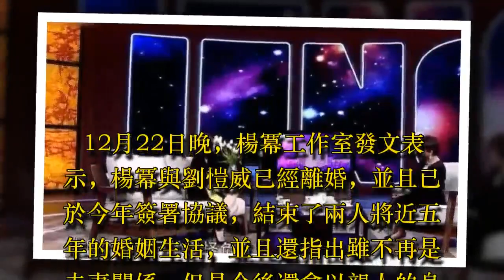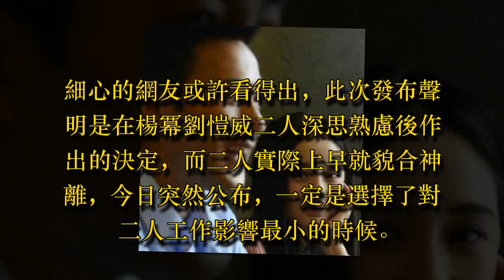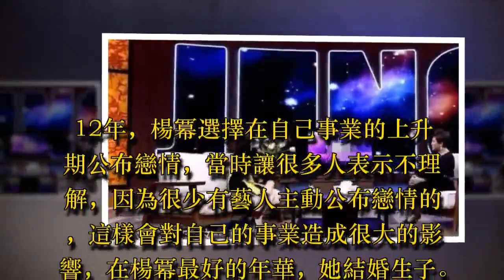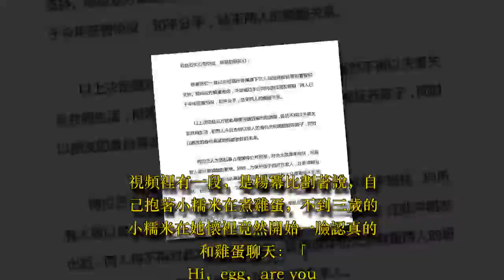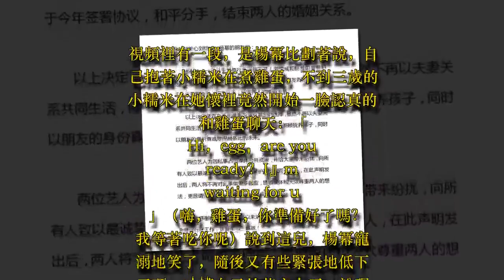楊冪曾說過小糯米是意外，我只能陪小糯米到5歲，真是應驗了那句話！ - 藝人故事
12月22日晚，楊冪工作室發文表示，楊冪與劉愷威已經離婚，並且已於今年簽署協議，結束了兩人將近五年的婚姻生活，並且還指出雖不再是夫妻關係，但是今後還會以親人的身份撫養「小糯米」，同時以朋友的身份祝福彼此。

細心的網友或許看得出，此次發布聲明是在楊冪劉愷威二人深思熟慮後作出的決定，而二人實際上早就貌合神離，今日突然公布，一定是選擇了對二人工作影響最小的時候。畢竟有句話說得好：「戲子無情」。

之前，楊冪曾在某訪談節目中自曝：自己當時懷孕是個意外，不在自己的計劃範圍內，既然已經懷孕了，就要對這個生命負責，對自己負責。大家都知道，楊冪是很獨立的一個女生，她曾坦言在感情裡女生還是要做自己。

12年，楊冪選擇在自己事業的上升期公布戀情，當時讓很多人表示不理解，因為很少有藝人主動公布戀情的，這樣會對自己的事業造成很大的影響，在楊冪最好的年華，她結婚生子。

前段時間，楊冪接受採訪時，提到女兒小糯米時調侃道：「我只能陪她到五歲。」

原來，楊冪的女兒小糯米雖然只有三歲，但是開口說話都是講英文。視頻裡有一